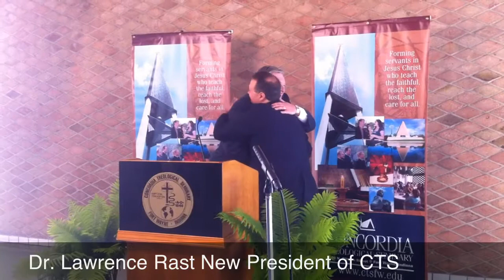Concordia Theological Seminary President Annoucement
Rev. Dr. Lawrence Rast is announced as the President of Concordia Theological Seminary in Fort Wayne, Indiana, on 21 June 2011. CTS  Fort Wayne is a seminary of The Lutheran Church -- Missouri Synod.